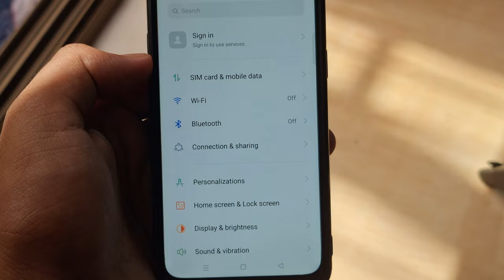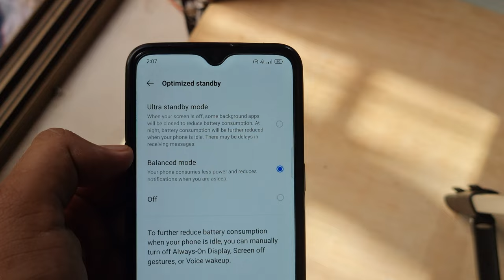how to increase mobile battery timing |mobile ki battery timing kaise badhaye